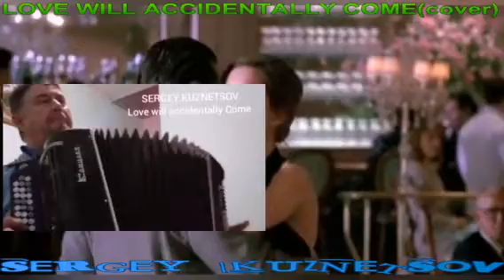"Love Will accidentally Come!"(cover) Любовь Нечаянно Нагрянет!!! Сергей Кузнецов:16.06.2020(09:31)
"Мое Сердце Взорвется"

МОЕ  СЕРДЦЕ  ВЗОРВЕТСЯ,
СТРАСТЬЮ ТОМНОЙ ПЫЛАЯ,
ПУСТЬ В ТЕБЕ ОТЗОВЁТСЯ,
И ЗАПОЛНИТ "ДО КРАЯ"!

ТЫ ГОЛУБКА МОЯ!
И СКАЖУ НЕ ТАЯ:
КАК ЛЮБЛЮ Я ТЕБЯ,
"ПОТЕРЯЛ"САМ СЕБЯ

ЛИШЬ УВИДЕЛ,УЗРЕЛ?!
ТВОЕ СЕРДЦЕ"ПРИГРЕЛ"!!!
ЖИТЬ МНЕ СТАЛО,НЕВМОЧЬ!
В ЭТУ ТЁМНУЮ НОЧЬ:

"УКРАДУ" Я ТЕБЯ
ЖДАТЬ НЕ БУДУ,И ДНЯ
УВЕЗУ В КРАЙ РОДНОЙ
БУДЕШЬ ВЕЧНОСТЬ СО МНОЙ!

ПРОЛЕТЯТ ПУСТЬ ГОДА,
БУДЕШЬ РЯДОМ ВСЕГДА!
И ДЫШАТЬ, И ТВОРИТЬ!
КАЖДЫЙ ДЕНЬ ГОВОРИТЬ:

АХ, ДУША ТЫ МОЯ,
И СКАЖУ НЕТАЯ:
1000 ЛЕТ,  ВОЗЛЮБЯ!

ЭТОЙ   СКАЗКЕ, ДРУЗЬЯ
ВСЕМ,КТО ВЕРИТ,НЕЗРЯ-
ВЕЧНОСТЬ КОСМОС ДАЕТ!
ПУСТЬ ЛЮБОВЬ-ПРИЗОВЕТ!!!

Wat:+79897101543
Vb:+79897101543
Skype: zenit968

Золотой Проект" B2B Jewelry" Международная Сеть Ювелирных Салонов
И от  240% до 480%,на Сертификаты!!!